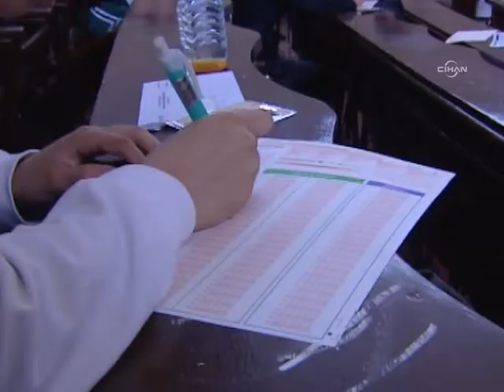16 milyon öğrencinin karne heyecanı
Okul öncesi, ilkokul, ortaokul ve lisedeki yaklaşık 16 milyon öğrenci yarın karne heyecanı yaşayacak. Uzmanlar ise aileleri uyararak kırık notların düzeltilmesi için öğrenciye destek verilmesi gerektiğini hatırlatıyor.